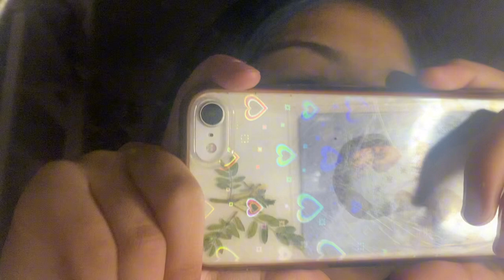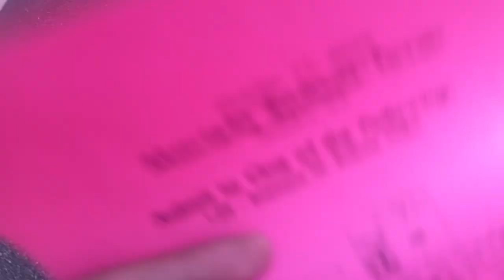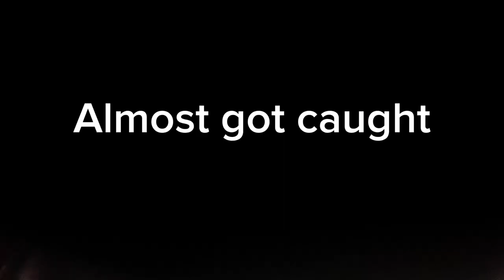Quick school vlog